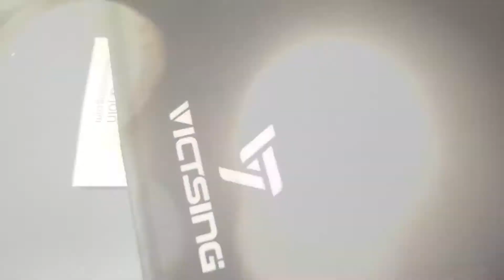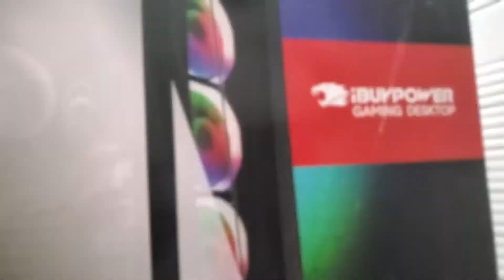AHORA SI! EL UNBOXING DEFINITIVO Y MI PRIMER SETUP!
Ya lo dije en el vídeo pero me gustaría recalcarlo...se vienen cosas mejores! :3

✩ Mi Setup ✩

-Micrófono: HyperX QuadCast

-Mouse pad: VicTsing Mouse Pad

-Ratón/Mouse: VersionTECH. Wired Gaming Mouse